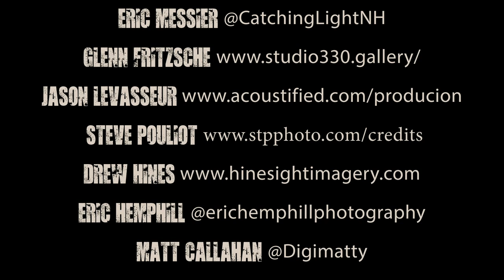Tales From The Pit: NH Concert Photos - EP 027 Ryan Roxie (Alice Cooper)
We talk with Alice Cooper guitarist Ryan Roxie

Ryan Roxie is an American guitarist, singer/songwriter best known as a Solo Artist and for his guitar work with Alice Cooper, Casablanca and Slash's Snakepit.